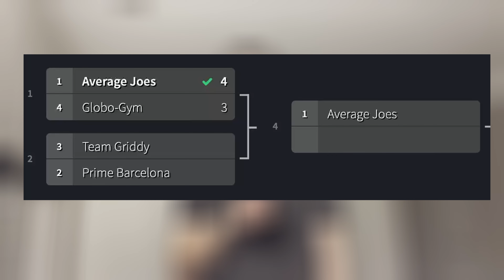I entered a ping pong tournament with ZERO practice…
I entered a doubles table tennis tournament with my friend Nate, except it's been years since either of us have played. We didn't prepare at all before the day of the tournament, and went into it completely blind. How do you think we did?

00:00 Intro
0:41 Warmup
2:55 Rules
3:29 Match 1 Game 1
5:02 Match 1 Game 2
8:36 Match 1 Game 3
11:16 Match 1 Game 4
15:14 Intermission
16:45 Match 2 Game 1
18:29 Match 2 Game 2
20:38 Match 2 Game 3
21:45 Match 2 Game 4
21:50 Conclusion